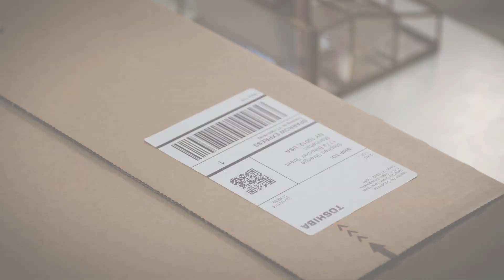Revolutionise Your E-Commerce with TOSHIBA BV420D Label Printer | Boost Efficiency & Growth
Transform your e-commerce operations with the TOSHIBA BV420D label printer! In today's fast-paced digital world, efficient labelling is crucial for local businesses transitioning online. The TOSHIBA BV400D series offers seamless, reliable printing that minimises interruptions, letting you focus on what truly matters—growing your business.

Say goodbye to delays and hello to increased productivity with the TOSHIBA BV420D. Learn how this powerful printer can enhance your e-commerce success and keep your business running smoothly. Invest in your business's future today!

🚀 Boost Efficiency ⏫
📈 Ensure Seamless Operations
🖨️ Perfect for E-commerce Labels